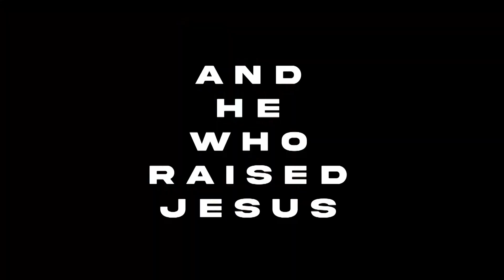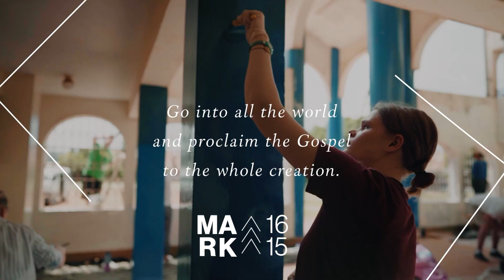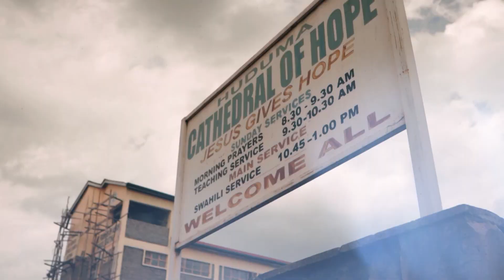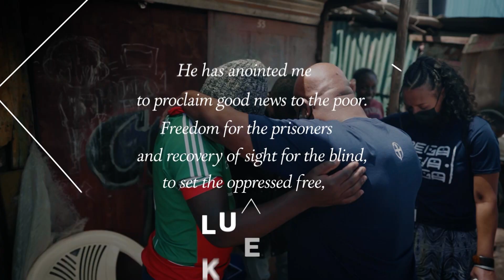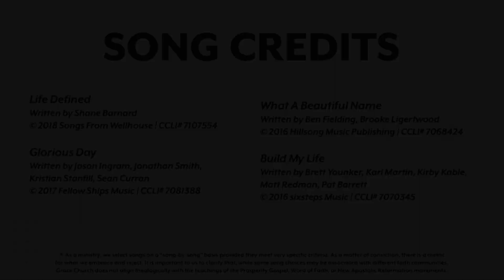2/20/22 | Full Worship Service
Pastor Troy Dobbs continues our “Remain Faithful: Paul’s 2nd Letter to the Corinthians” series. This Sunday’s message is called “Restoration” out of 2nd Corinthians 2:5-11. We observed baptism and worshiped God through song with “Life Defined,” “Glorious Day,” “What A Wonderful Name,” and responded to the teaching of God’s Word with “Build My Life.”